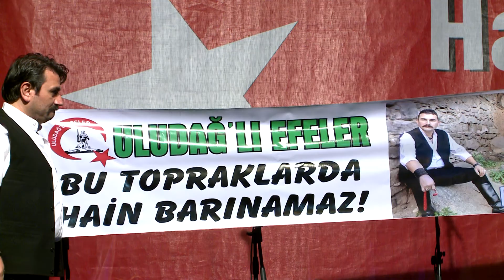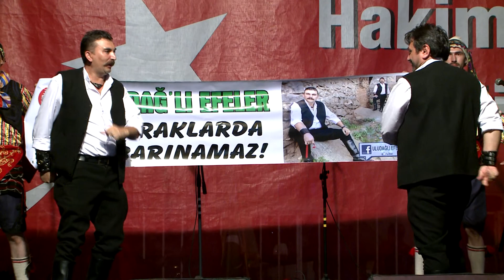UluDağlı Efeler Bursa TV çekimi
15 Temmuz Demokrasi Meydanı
Yıl 2016